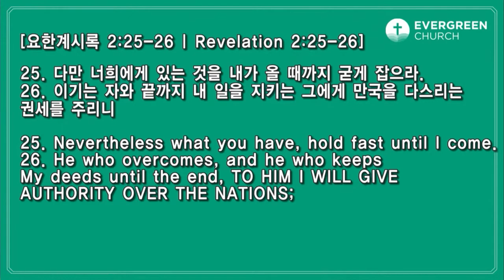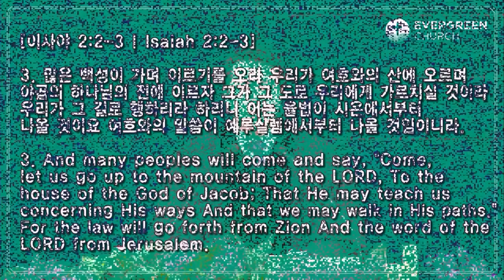3/21/2021 | 鈴木康弘牧師 | 山の上の信仰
タイトル:  山の上の信仰
聖書: 出エジプト記 32:7
説教: 鈴木康弘 牧師